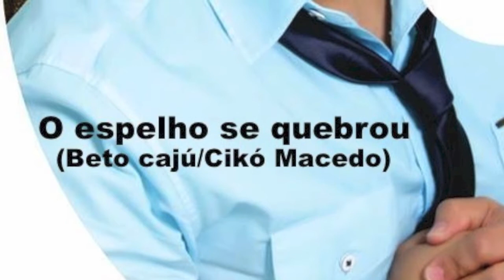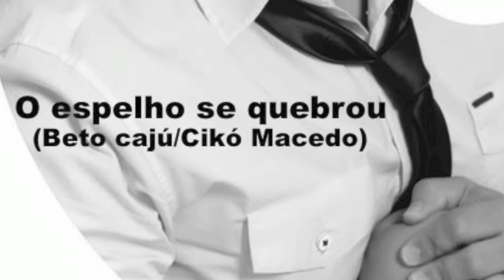O espelho se quebrou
Música de Beto Cajú e Cikó Macedo